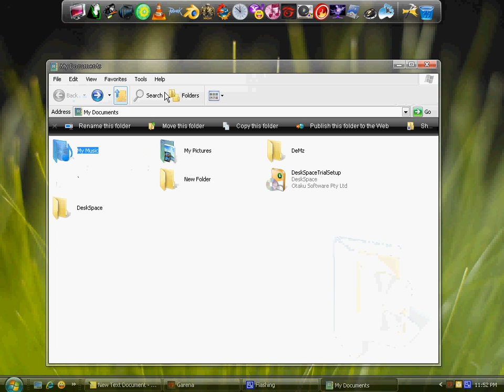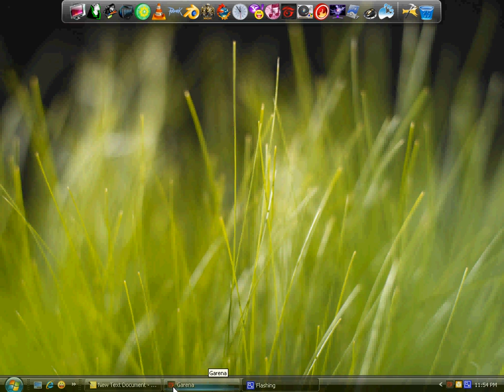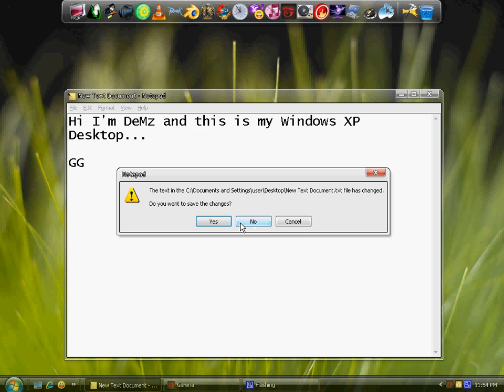Windows XP Desktop DeMz